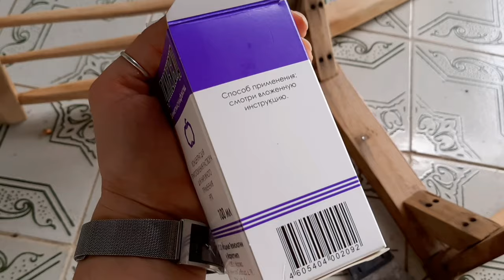Снимаем лак (дерево). Переделка стула. Как быстро очистить старую мебель?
Рано или поздно все сталкиваются с необходимостью снятия с мебели старого лака. Сделать это можно с помощью шлифовальной машинки, строительного фена, вручную шкуркой, стеклом, ножом, а также специальными смывками. Все эти методы либо трудоемкие, либо дорогостоящие, либо пыльные/грязные.

Недавно для себя открыла дешевое и эффективное средство Димексид. Оно стоит меньше 100 рублей и есть в любой аптеке.
Я испробовала его на деревянном стуле, боковины которого были в крепком слое советского лака и никак не счищались ни машинкой, ни вручную. Димексид помог!